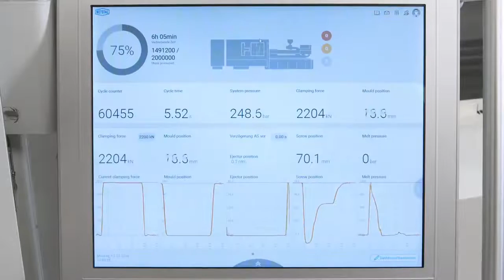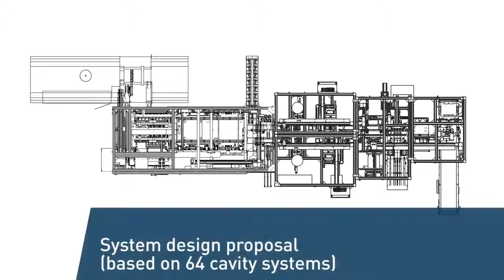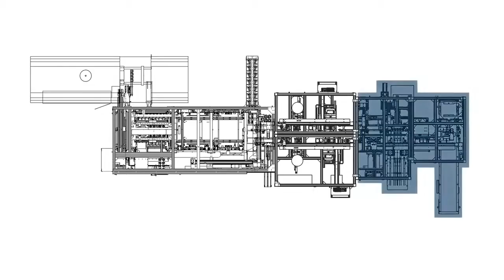ELION 2800 870 Worlds First 128 Cavity Pipette Tip System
At K 2016 Netstal presented the world's first 128-cavity pipette tip system on an all-electric ELION 2800-870.